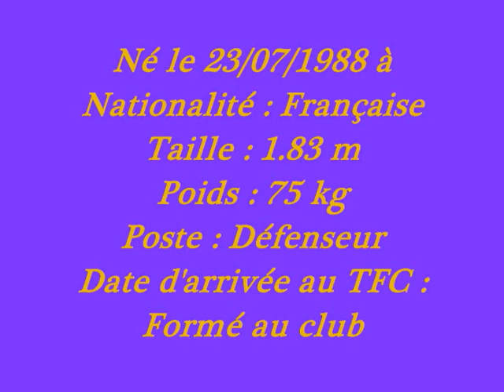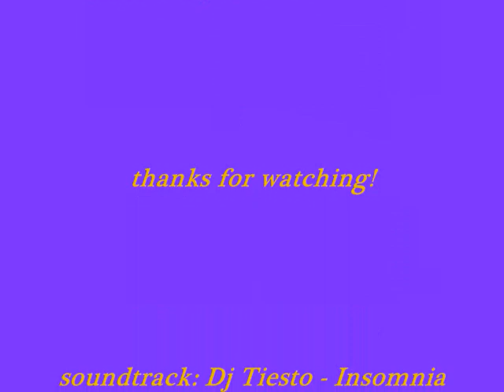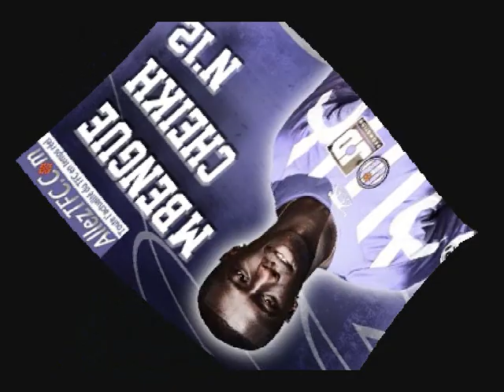Cheikh M'Bengue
(La meme video, meilleure qualite)